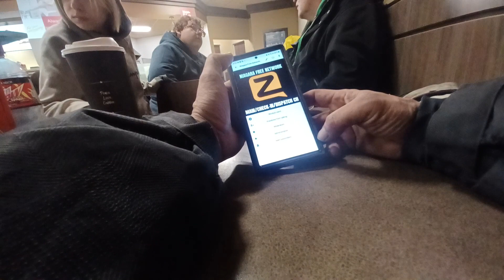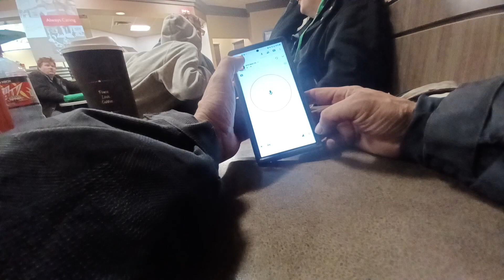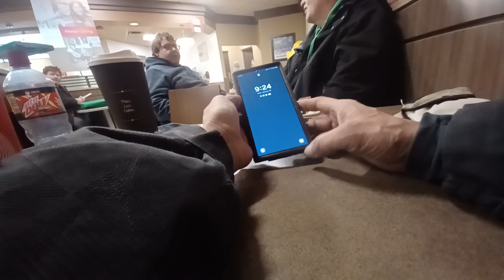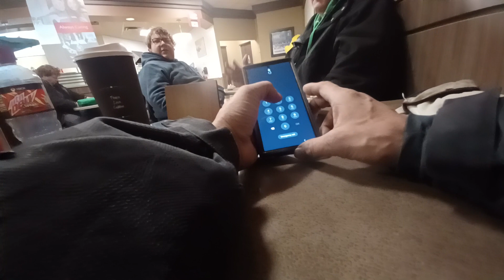At Tim's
We are still at Tim Hortons and head home soon after.